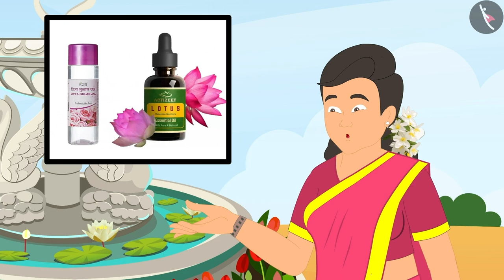🌻फूल के फायदे🌸| Phool ke Fayde | Flower Power | Uses of flowers | Kids' Video | Age 3-8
Timestamps:
0:00 - गप्पी स्माइली और रोमा का स्वागत करता है
0:10 - गेंदा का फूल
0:24 - चमेली का फूल
0:36 - सूरजमुखी का फूल
0:51 - गुलाब का फूल
1:05 - कमल का फूल

In today's video, Smiley and Roma aunty visit a wedding! They meet Guppy there and admire the beautiful decoration done with flowers. We learn how all flowers have so many uses, such as sunflower for its seeds and oil, lotus for its makhana, and others.

आज के वीडियो में, स्माइली और रोमा आंटी एक शादी में जाती हैं! वे वहां गप्पी से मिलते हैं और फूलों से की गई सुंदर सजावट की प्रशंसा करते हैं। हम सीखते हैं कि कैसे सभी फूलों के इतने सारे उपयोग होते हैं, जैसे सूरजमुखी अपने बीज और तेल के लिए, कमल अपने मखाना के लिए, और अन्य।